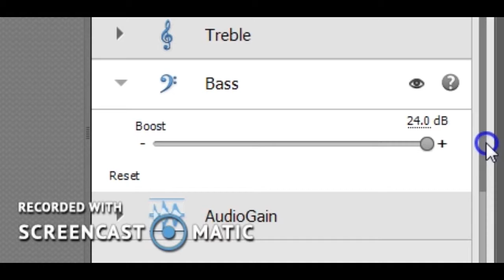I turned up the sound and then this happened